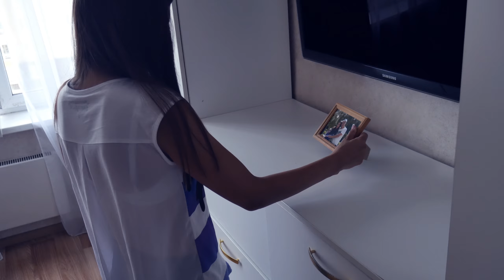Dagoth - Fireball (official video) eurodance 2017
Свершилось!
Сегодня, 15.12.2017 г. состоялся релиз первого официального видеоклипа рэпера Dagoth в стиле "Eurodance" на его сольную композицию Fireball, написанную еще в 2013 году.
В этой работе мы хотели показать актуальную проблему в современном мире - любая молодая семья сталкивается с кризисом совместной жизни буквально через первые три года.
За несколько лет супружеской жизни муж и жена начинают просто надоедать друг другу. Конфетно-букетный период далеко позади, в отношениях исчезли романтика и восторженность, теперь муж и жена видят друг друга совсем в ином свете. И если еще в течение первого и второго года молодожены старались угодить друг другу, сделать приятное, то со временем они перестали изображать из себя идеальных супругов. Все дурные привычки, неприглядные черты характера вылезают наружу, и молодые люди предстают друг перед другом в истинном свете – такими, каковы они и есть на самом деле.
Кто-то находит в себе силы преодолеть этот кризис, а кто-то не выдерживает навалившихся бед и подает на развод.
Но рекомендуется немного подождать, преодолеть вместе эти трудности, не спешить разводиться. Ведь вскоре наступит новый этап в отношениях - влюбленность перетекает в дружбу и глубокую привязанность. Нужно верить, что любовь обязательно вернется, и разгорится уже с новой силой.
Режиссер: Андрей Селиверстов (S.A.M.)
Актеры: Dagoth, Татьяна Некрасова, Андрей Селиверстов
Роли озвучили: Dagoth, Анастасия Макарова
Текст песни, исполнение: Dagoth